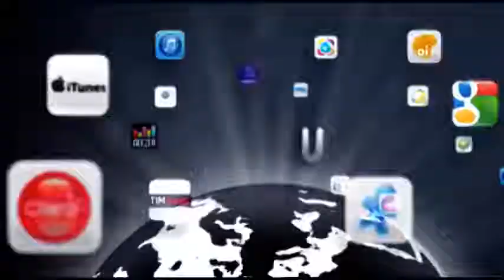Matogrosso & Mathias Retrato de mãe Duas Gerações